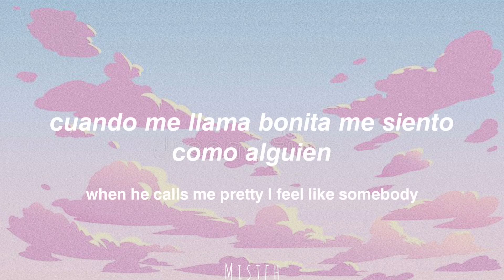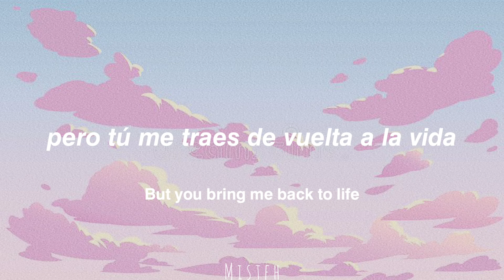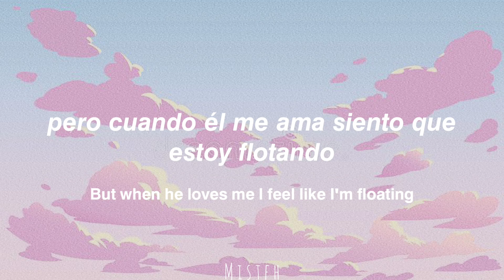Beach Bunny - Cloud 9 (Lyrics + Sub Español)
Lyrics:

I don't wanna seem the way I do
But I'm confident when I'm with you
Lately all I feel is bad and bruised
Tired of tripping on my shoes.

Lately, I've been feeling un-alive

Álbum / Album: Honeymoon
Fecha de Lanzamiento / Release date: 2020